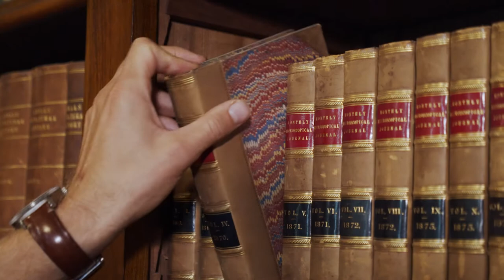Let's Put Science to Work - RSV Campaign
Right now we are all faced with unprecedented challenges. We are entering an age of fire, pandemic and social disruption. We live in a world of finite resources, so it's not a question of doing more with more, but doing more with what we already have.

So: what if community members could work with scientists around the world to tackle the biggest problems we're facing right now?

What if we were able to help foster a whole new generation of resilient, empathetic and adaptable Australians?

What if anyone, anywhere, can be involved in protecting and restoring our natural heritage?

What if we could repair our soils and ecosystems by just letting the right fungi grow?

What if we could re-prioritise Indigenous knowledge to be at the centre of how we understand the world around us?

What if the scientific industry could operate in a sustainable, closed-loop system?

The Royal Society of Victoria delivers the Inspiring Victoria science engagement program to communities across the state, and is working with a range of community partners, including the BioQuisitive community lab, Science for All, Fungi for Land, the BrainSTEM Innovation Challenge and the Phoenix School Program to help put good science to work where it's most needed. Your support for our efforts would be greatly appreciated - please give now